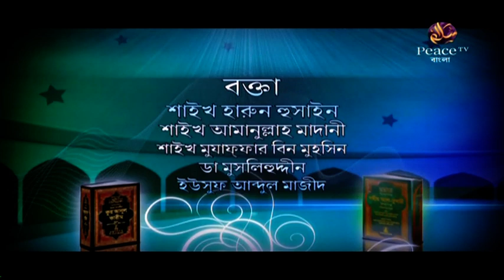১. সুন্নাতের অনুসরণ। ইসলামের শ্রেষ্ঠত্ব। গ্রুপ আলোচনা। পিস টিভি বাংলা